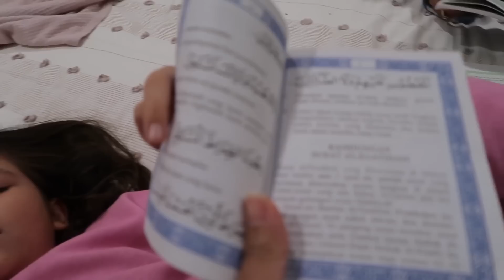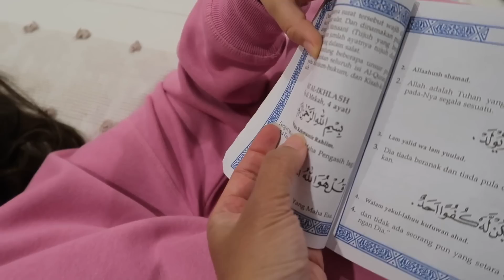MANCING DAN PIKNIK | BELAJAR NGAJI BERSAMA OMA